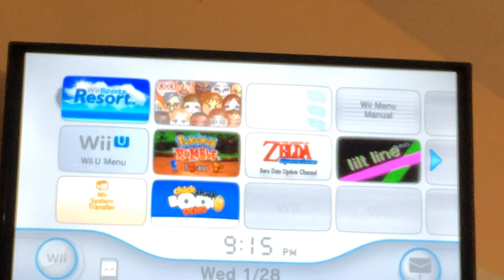Wii sports Resort Revisit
Watch my WE DID IT video